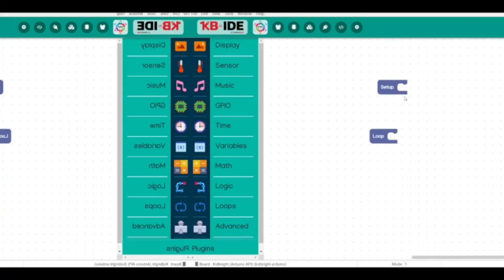STEM-Xpert: Transforming Education with Coding, Robotics, Artificial Intelligence & STEM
STEM-Xpert, where we're revolutionizing education through STEM and Experiential Learning! Discover how we're shaping the minds of tomorrow's leaders with our dynamic range of courses and resources. From our STEM & Innovation Course to our STEM Facilitator Course, Robotics & Artificial Intelligence Lab, Tinkering Labs, and beyond, we're dedicated to providing hands-on learning experiences that spark creativity and ingenuity.
With a track record of training over 100,000 students, we're passionate about fostering a deep understanding of emerging technologies like Robotics, Artificial Intelligence, Coding, the Internet of Things, 3D printing, and Electronics. Our curriculum caters to students from Grades 1 to 12, as well as graduates, ensuring that learners of all ages have access to cutting-edge educational opportunities.
At STEM-Xpert, we believe in the power of experiential learning, which is why we emphasize project-based approaches and the establishment of Robotics & AIoT Labs, Tinkering Centers, and Innovation Spaces within educational institutions. Join us on this journey as we empower students to become the innovators and problem solvers of the future.